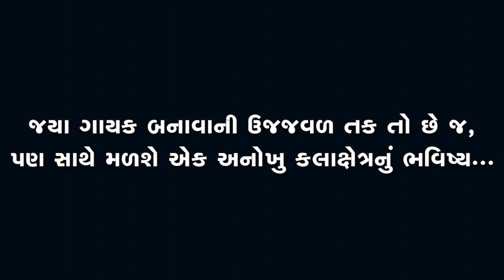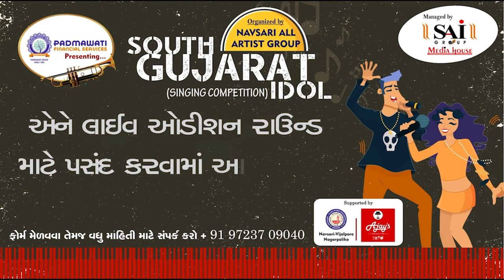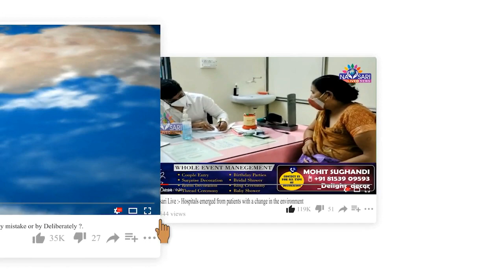Navsari Live :- South Gujarat Idol :- Live Audition :- Nikita Patel Age 36